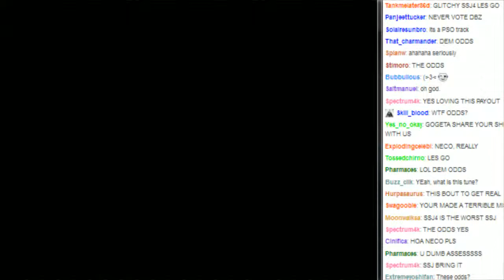Salty's Dream Cast Casino Matches + Gogeta SSJ4 vs Neco BEATDOWN